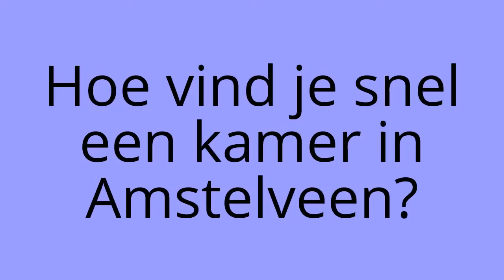Kamer Amstelveen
Kamer Amstelveen kun ook jij huren door op de volgende link te klikken

De link brengt je naar de pagina Kamer Amstelveen waarop je de verschillende kamers die beschikbaar zijn in Amstelveen kunt bekijken. Zie je de op de pagina Kamer Amstelveen een interessante kamer, dan is het mogelijk om direct een bericht te versturen naar de verhuurder.